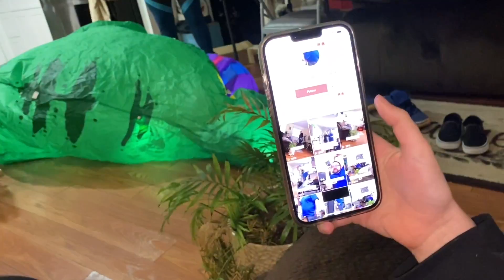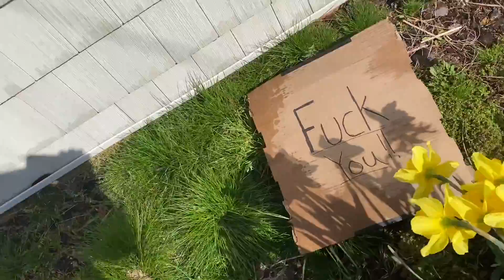MOLLY IS GROUNDED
Grim And Donna neighbor hood issue heats up and molly is roasting me house in this new vlog of day in the life of grim